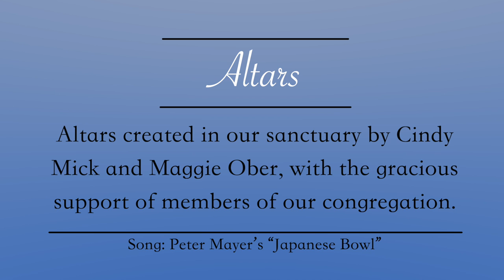Altars: “Japanese Bowl”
Altars created in our sanctuary by Cindy Mick and Maggie Ober, with the gracious support of members of our congregation. Song: Peter Mayer’s “Japanese Bowl”